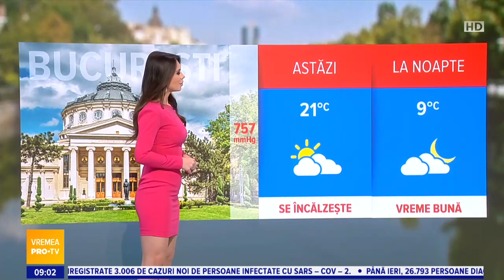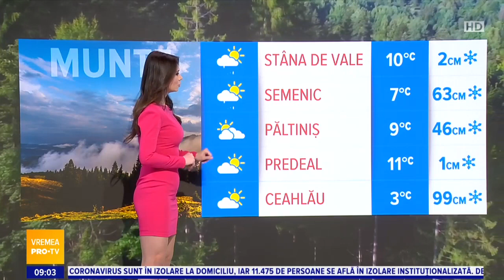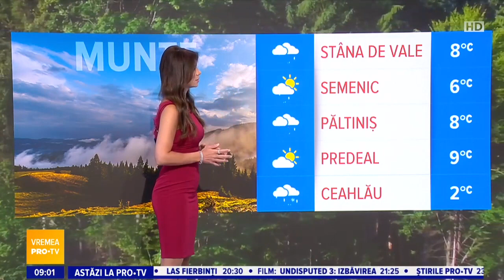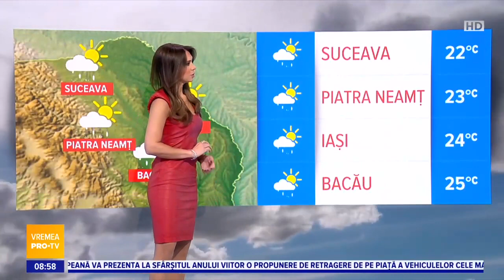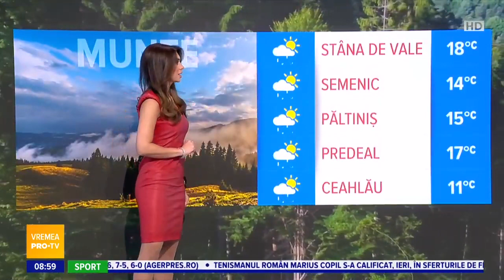Magda Palimariu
Romania is the Eastern Europe country where Latin influence has always been greatest, even her beauty is witnessing this: long dark hair and piercing panther eyes give her a touch of Mediterranean sensual lift, while her slender figure wrapped in stunning tight dresses is the iconic image when you figure out an amazing Slavic girl